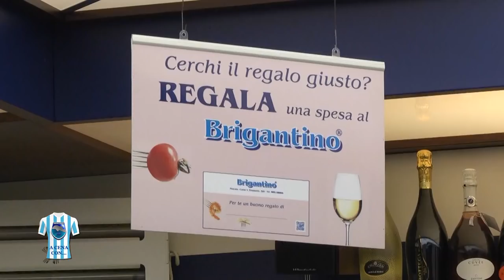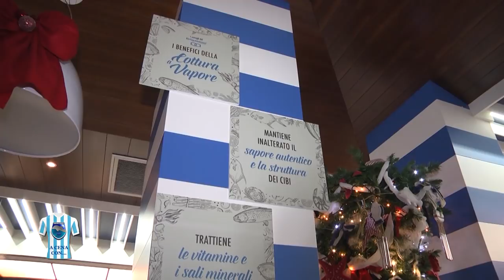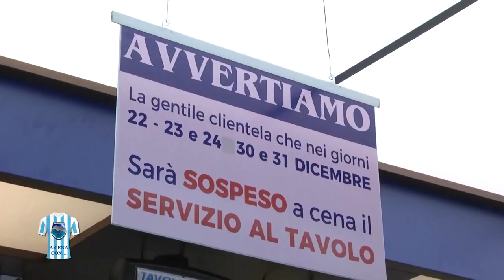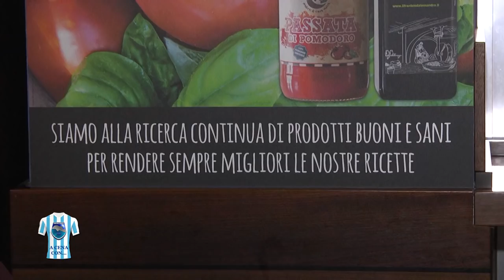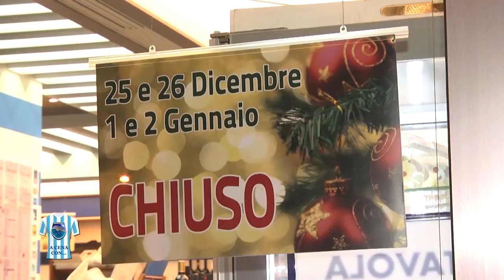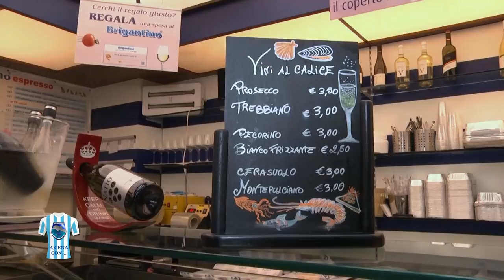A Cena con... Franck Kanouté (11/12/2018)